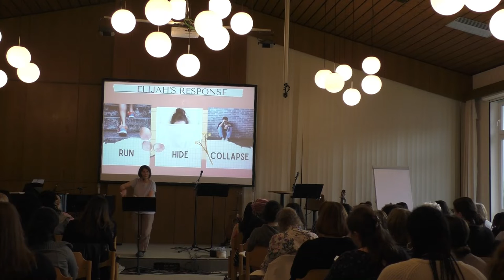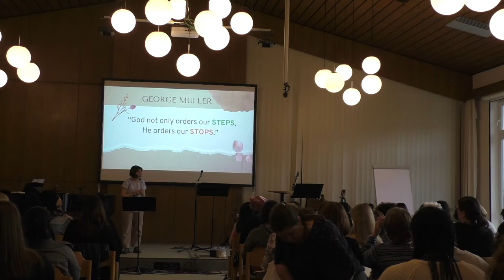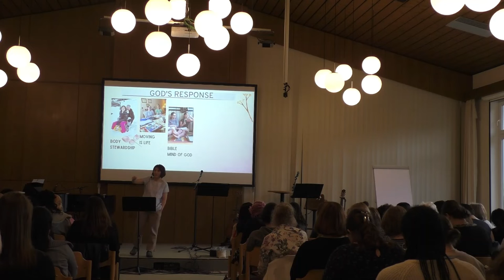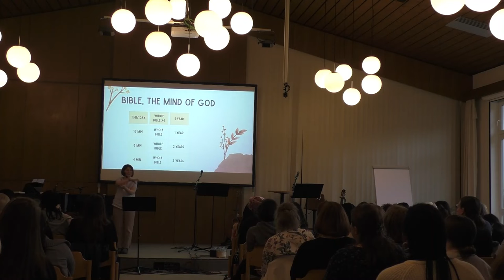2022 SatPM Speaker